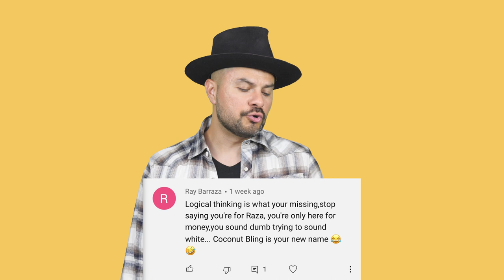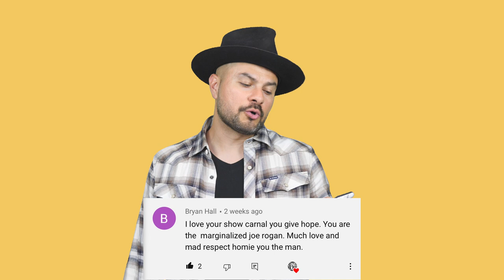Chingo Reads Mean Comments | Chingo Bling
I’m on tour!
Freedom of speech tour:
11/3 Irvine, CA
11/5-11/7 Houston, TX
11/11 Las Vegas, NV
11/18 Salt Lake City UT
Chingobling.com for tickets